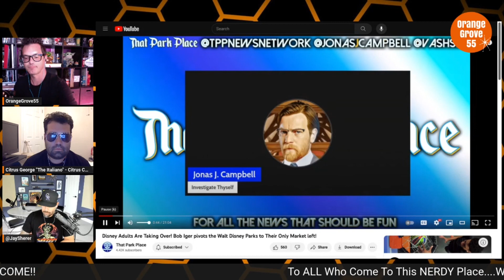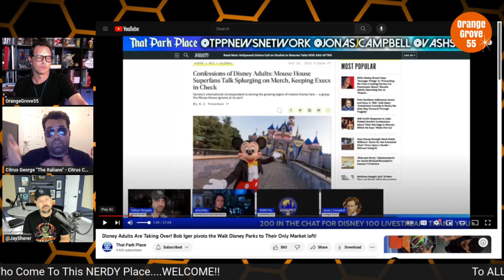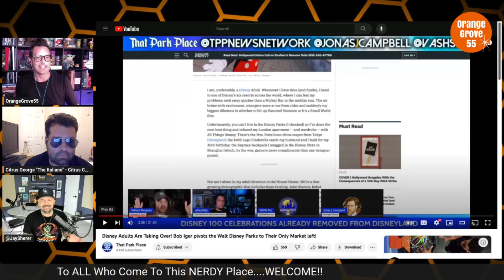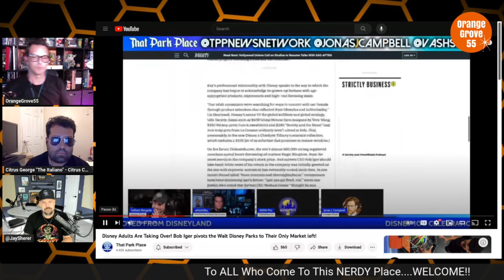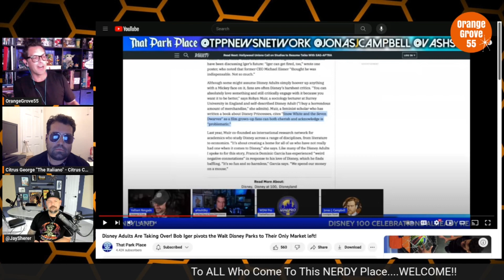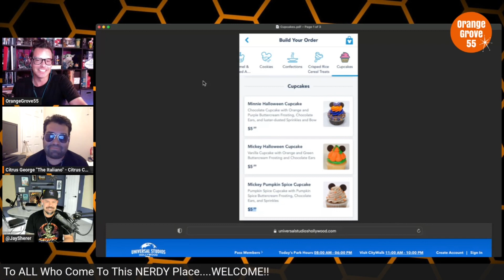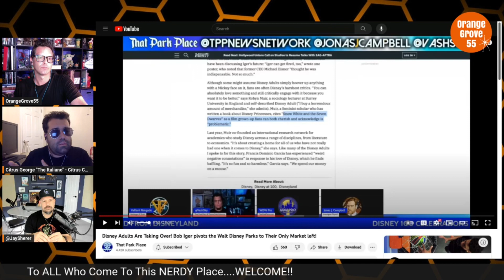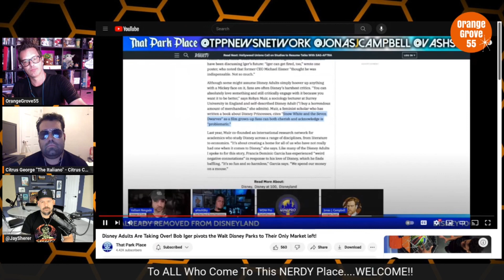Disney Adults Reaction/Analysis Video | That Park Place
In this video. OG55, Citrus George and Jay Sherer react to a video on Disney Adults over at That Park Place!!

Disney Adults Are Taking Over! Bob Iger pivots the Walt Disney Parks to Their Only Market left!